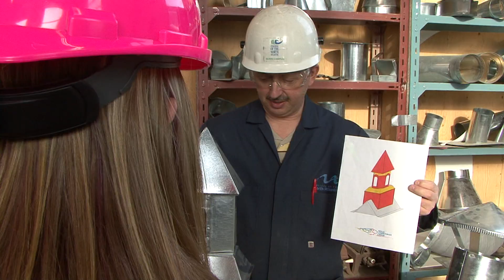Sheet Metal Worker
Employers are calling College of the North Atlantic and offering jobs to our graduates! Our one-year Sheet Metal program in Burin is a prime example. Sheet Metal workers are in huge demand -- and forget what you think you know about sheet metal work. It's not just furnaces and duct work. Sheet Metal workers fabricate all kinds of items for all kinds of industries. to find out more!